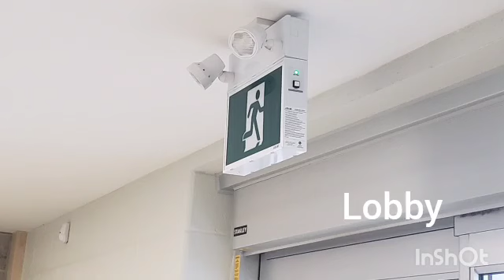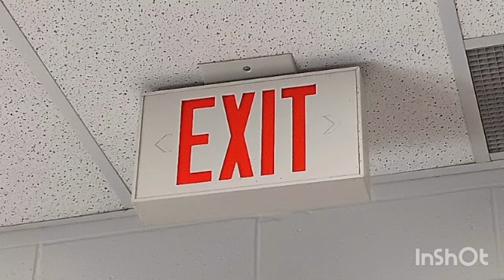PH Rec Centre Emergency lights (My Birthday Special Video) 05/06/24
list of their Emergency Lights
Old building (Built 2002)
1 in Multi Purpose Room 1
1 in Multi Purpose Room 2
3 in Hallway
2 in Both Men & Women Washrooms
4 in Gym in all corners
5 exits signs in gym
3 Exit signs in Hallway
1 exit sign in old lobby
1 Emergency light in old lobby
1 Emergency light in Hedicape/Family Washroom
1 in Different Hallway
1 in Kitchen
1 in Electrical Room(Guessing)
Total 25

And New Building
1 In Stairs to Roof(Guessing)
1 in both brand new mens/womens Washroom
1 in gender netural Washroom
2 in Multi Purpose Room 3 (Large Room)
1 in Multi Purpose Room 4
5 in Hallway
2 in Lobby
Total = 15

Total of 40 Emergency Lights in this Building